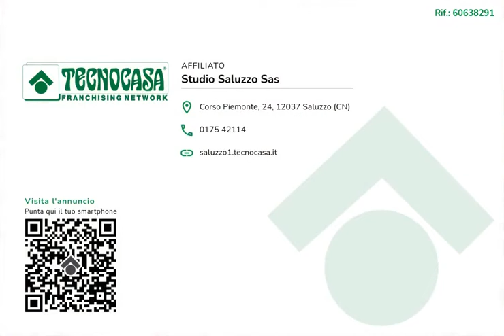Casa in vendita a Pagno